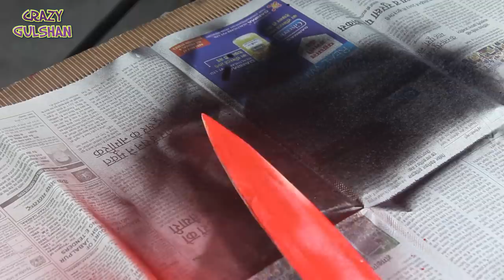How to make Sword From Popsicle Stick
Templates .A4

SOCIAL MEDIA !